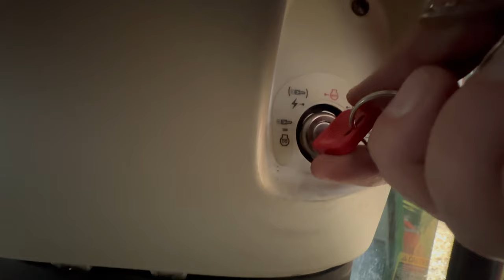A Big Problem with the Barn Cats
In todays episode the barn cats are out on the prowl, we just had a dumping of snow and I wanna chat about a big problem we're having with the barn cat claw crew team. #barncat

And don't forget to drop a comment. It helps us to build this channel into something special.  We're transforming this 90 acre property into a self reliant homestead and farm stay vacation rental. We're building infrastructure to accomodate future growth such as barns, duck house, 7 coop chicken house, water hydrants, planting an orchard, building a garden etc. Chickens, ducks, geese, rabbits, barn cats and two old english sheepdogs make up our team here at the farm. Please follow along on our journey of transforming this place into something special.